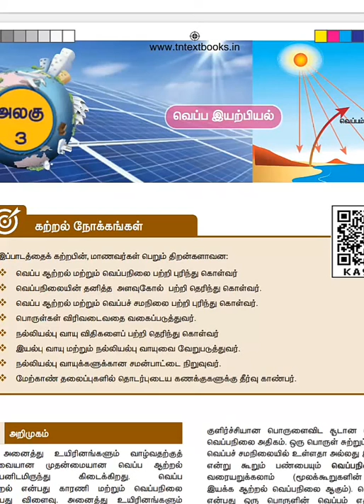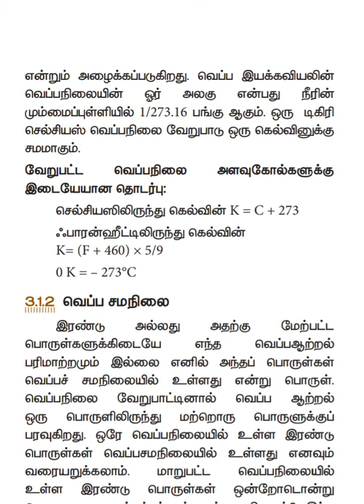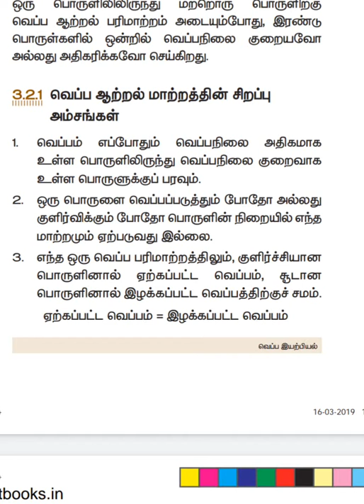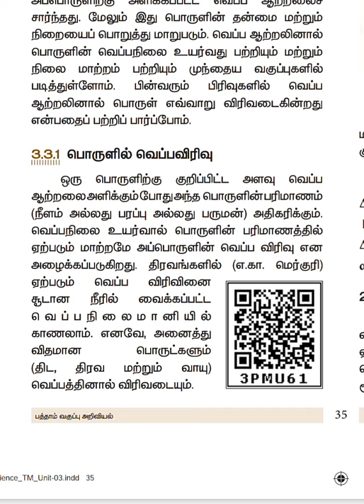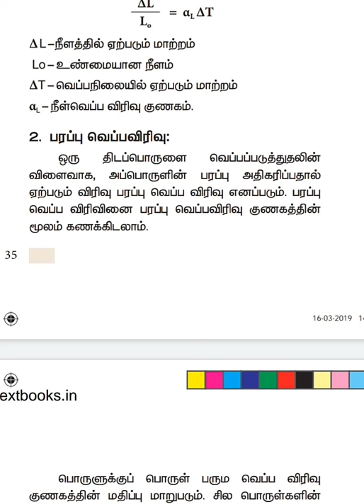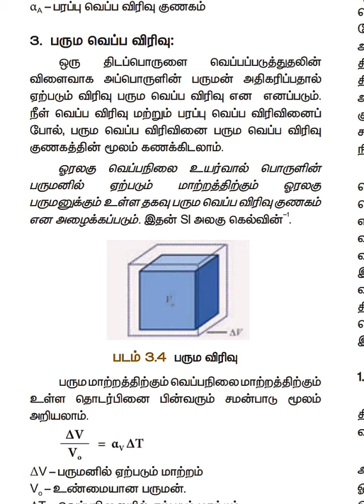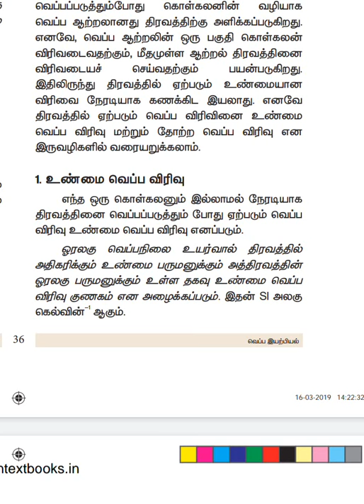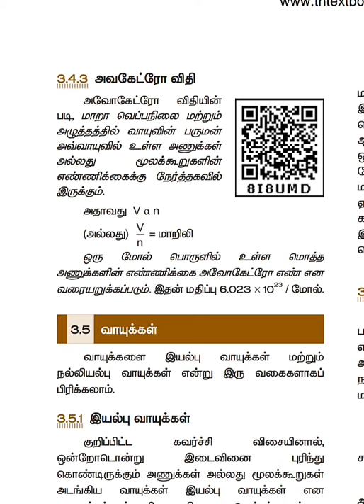10 - ம் வகுப்பு அறிவியல் - வெப்ப இயற்பியல்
10 - ம் வகுப்பு அறிவியல் - வெப்ப இயற்பியல்,